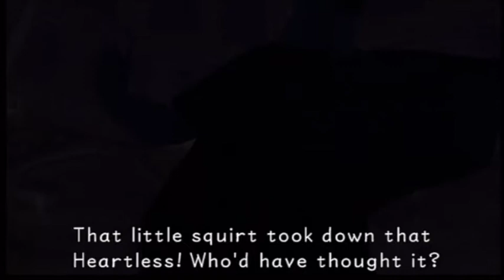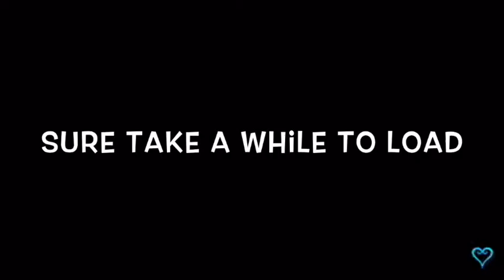3G1B Kingdom Hearts: 8 Level Grind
Watch as AngryMuter tries to get better at playing games.  Also, AkallakA serenades us for a short while while we level grind